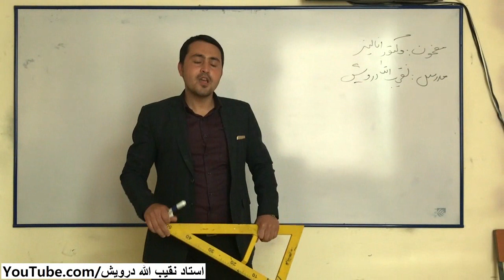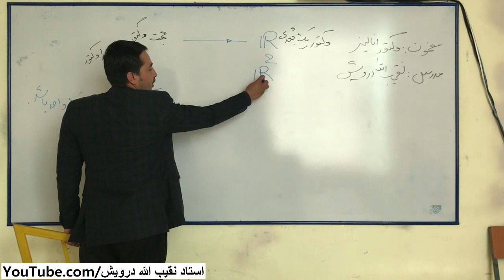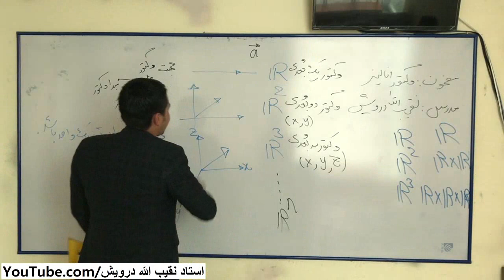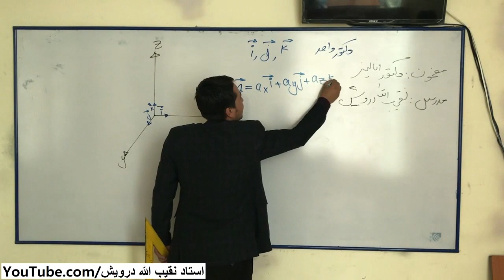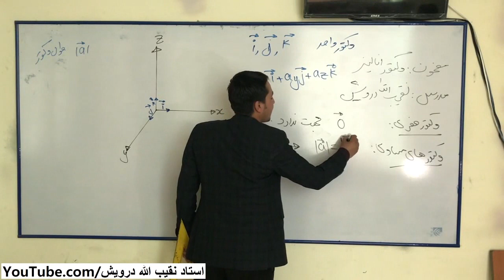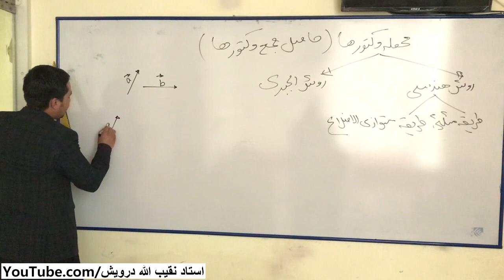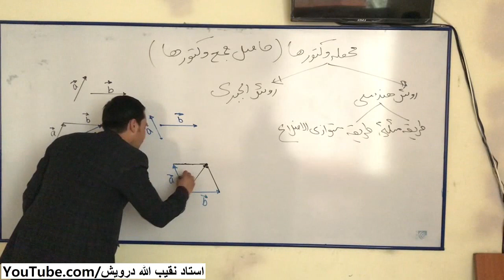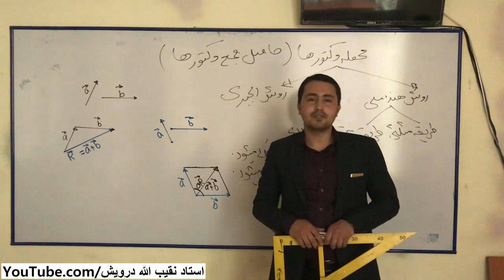وکتور انالیز درس ۲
محصله وکتور ها و انواع وکتور